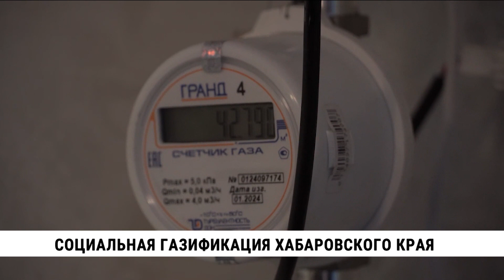Хабаровский край выполняет поручение президента по социальной догазификации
В Хабаровский край с рабочим визитом прибыл секретарь генсовета партии «Единая Россия» Андрей Турчак. Первым делом он проверил, как в регионе реализуется президентская программа социальной газификации. «Газпром» строит распределительные сети и проводит голубое топливо до участков. Вместе с губернатором Михаилом Дегтярёвым Андрей Турчак побывал в гостях у жительницы села Матвеевка, дом которой сегодня подключили к газу.